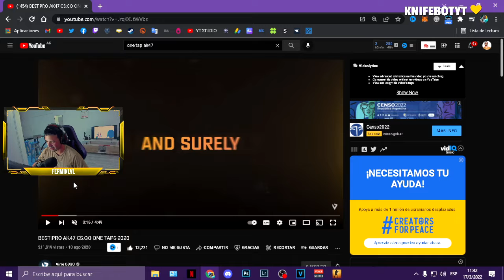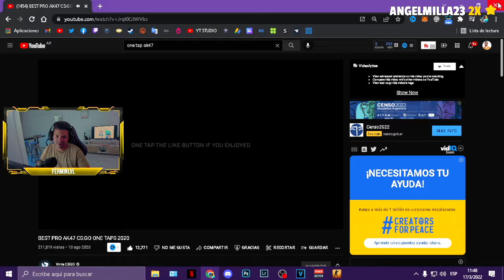LOS MEJORES ONE TAPS CON AK47 *CS:GO* | REACCIONANDO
Y ENCIENDE LA CAMPANITA DE NOTIFICACIONES! 🛎